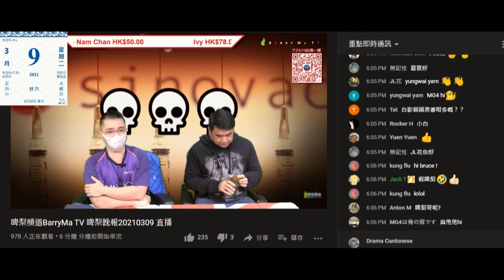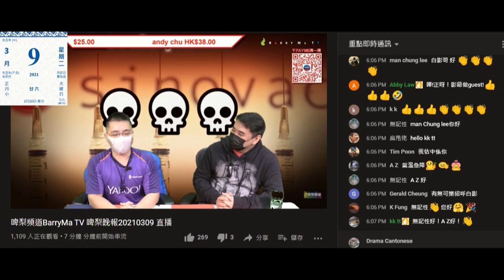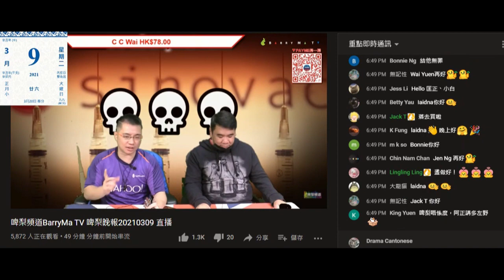20210309 啤梨晚報撚屌馬健賢因搬屋交俾打女人偷錢賊林匡正負責個節目，打女人偷錢賊全程取代撚屌，連撚屌做節目唔帶口罩、舞個小結他都學到足。但乞嘢飲就吹到唔關自己事但又要乞健怡可樂